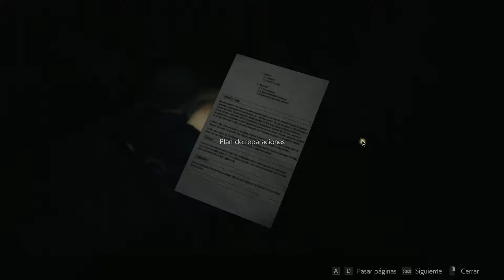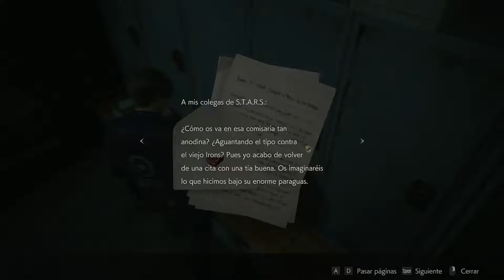Aparece Terminator (TAIRANT) | HARDCORE | Resident Evil 2 Remake #6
Hey You! Nos encontramos contra una mole invencible en la comisaria, habra que correr nomas.

 Deja tu LIKE y/o FAVORITOS que me ayuda un montón, también puedes COMPARTIR el vídeo para que otros lo conozcan y por supuesto no te olvides de dejar tu COMENTARIO del video, que una opinión o un simple gracias ayuda muchísimo.

SIGUEME

CPU: AMD Ryzen 1600
Placa: Gigabyte AB350M
RAM: 16gb DDR4 Ballist Sport Red
Gráfica: GTX 1060 SSC 3gb
Fuente: Sentey 725 W (75 plus)
HHD: Samsumg 1Tb + Western Digital Externo 2TB + Kingston SSD 120 gb

¿Qué periféricos uso?
Ratón: Noga ST-002 RetroIluminado
Teclado 1: Neo Technology
Cascos 1: EuroCase Barcelona c/ Micro
Micro 1: EuroCase Venecia EUMI-010

¿Qué programas uso?
Grabación: NVidia Experience
Editar/renderizar: Sony Vegas Pro 14
Edicion de Audio: Audacity
Procesador de Imagenes: Photoshop CS6
Juego: Resident Evil 2 REMAKE
Plataforma: PC